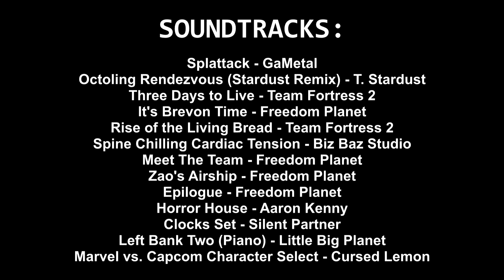[GMOD Splatoon] The Mission (Part 2)